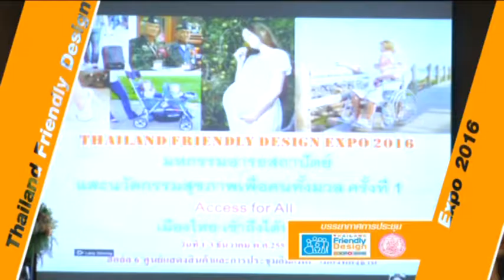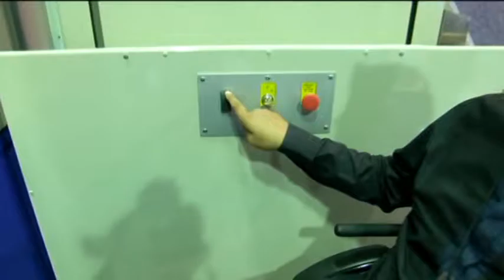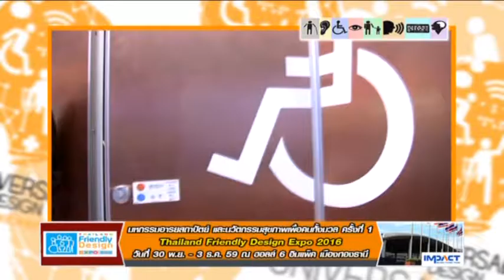Friendly Design Trip กรุงปารีส ประเทศฝรั่งเศส กฤษนะทัวร์ยกล้อ 25-9-59 เบรค 4